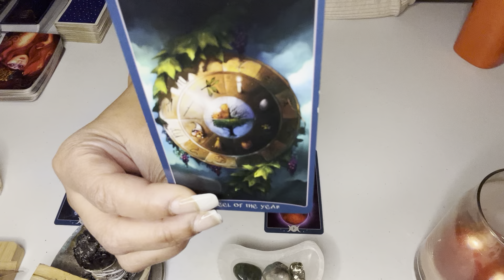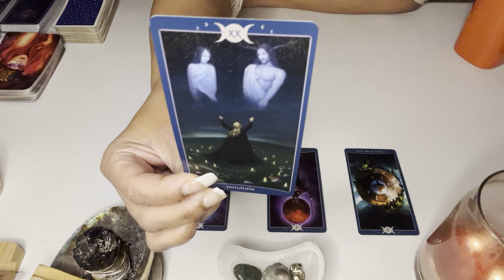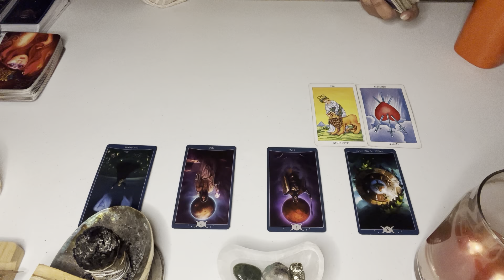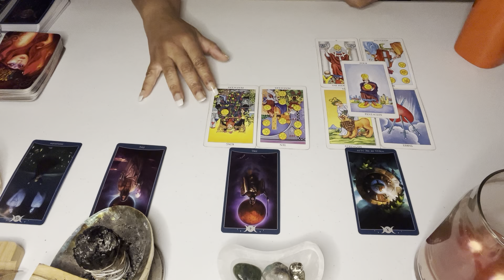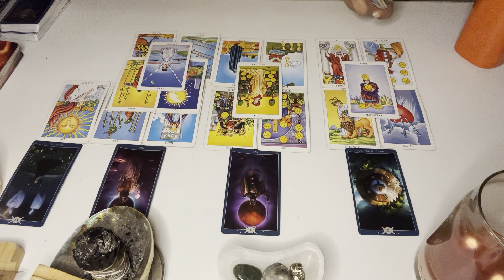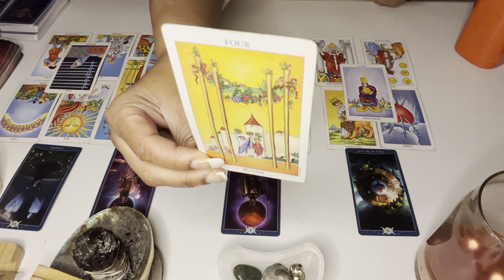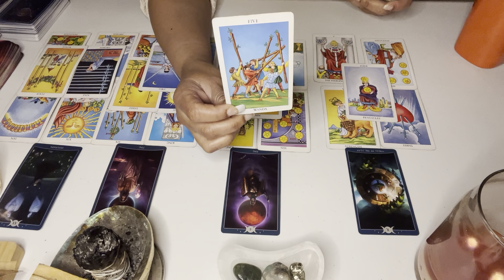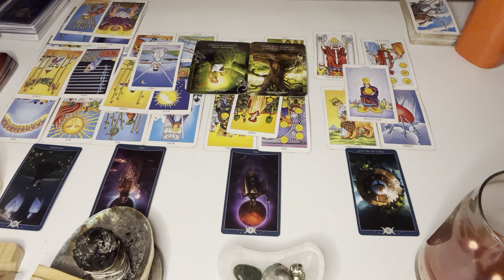GEMINI~THE WHEEL IS TURNING IN YOUR FAVOR APRIL 2024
This  LOVE READING is for GEMINI

Acanum Tarot
Glided Tarot
KIPPER
Angel Answers
Moonology Oracle cards
Romance Angels